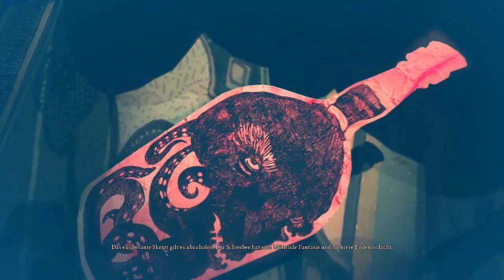Let's Play Alice: Madness Returns [Part 15] - Das Wasserhof-Theater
Action-Adventure von Spicy Horse / Electronic Arts [2011]

» Let's Play Alice: Madness Returns